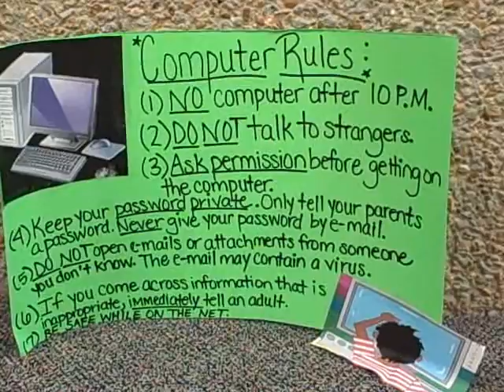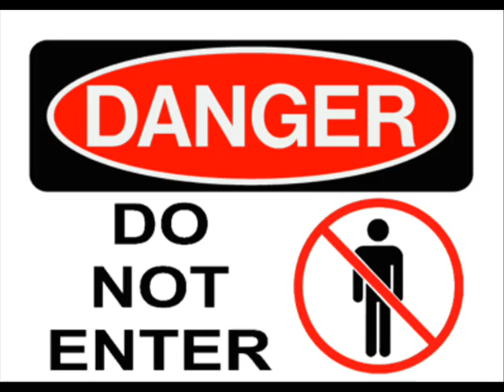Cyber Safety Video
Teach teens and their parents about the importance of cyber safety. Also, for teachers to use as an instructional tool in the classroom when teaching about cyber safety.